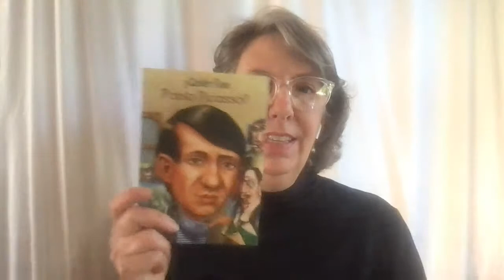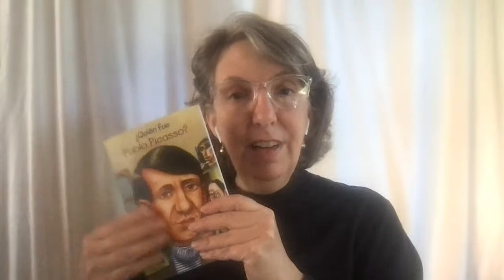ENGLISH Question and Answer LIVE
Teacher Tanya answers your English learning questions live!

How many accents should you listen to when you are learning English?

Should you look up every word you don't understand when you read?

Video I mentioned in this video...
Will a Language Exchange help me to SPEAK BETTER ENGLISH

FREE Webinar CLASS for Women who are living in an English Speaking country and want to speak English with Confidence:
3 Secrets to Becoming Fluent without Wasting Time and Doing Things that Don't Work

Have you seen our new video course, "How to Become More Fluent Using Instagram"?

REMEMBER if any of the conversation is difficult to understand you can turn on the subtitles with the "CC" button just below the screen.  And, you can SLOW DOWN the speed of the video by clicking the "HD" button and choosing the playback speed.  I recommend trying 0.75 or 0.5 and seeing what works best for you!